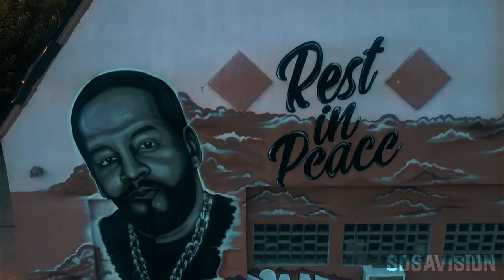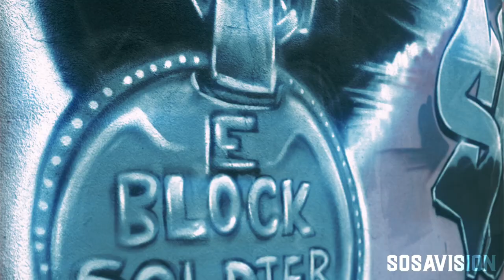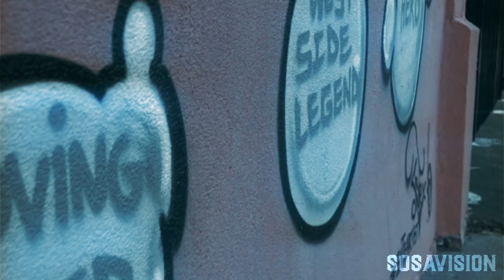Nom Perion - moment of clarity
introduction of the long awaited comeback from N.o.m Perion